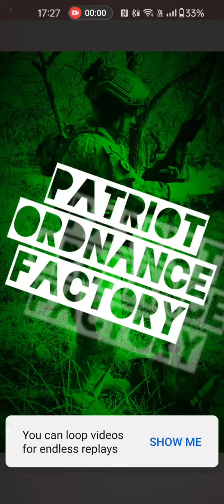Just some moving and shooting. I am very rusty. Former 11B